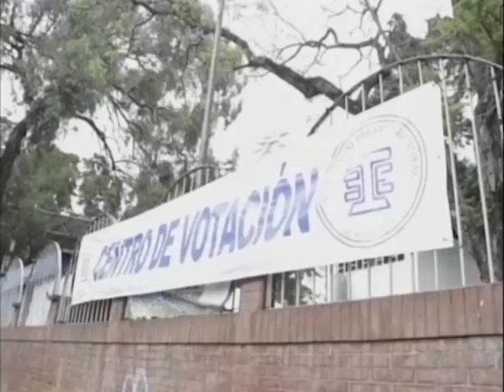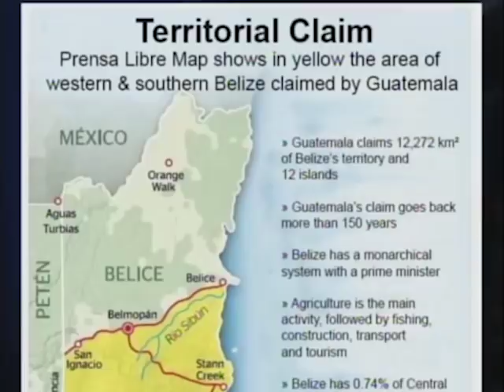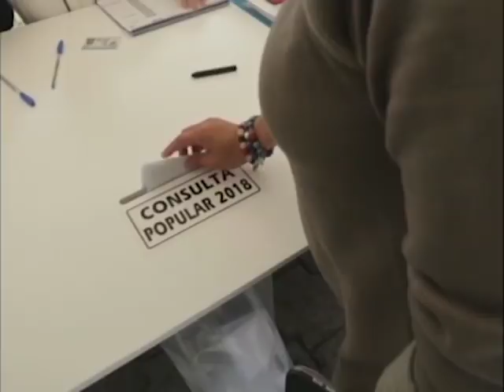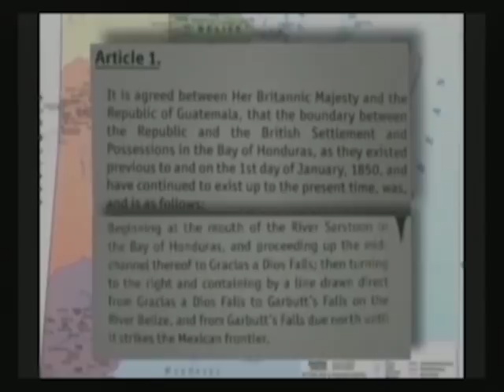Guatemalan a referendum results / Way Forward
Sandra Erica Polanco - Minister of Foreign Affairs, Guatemala